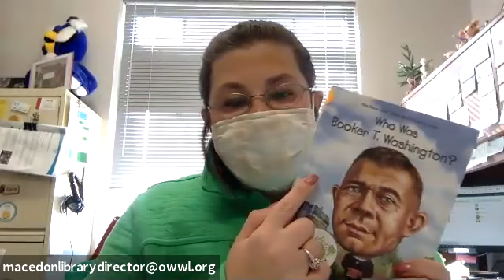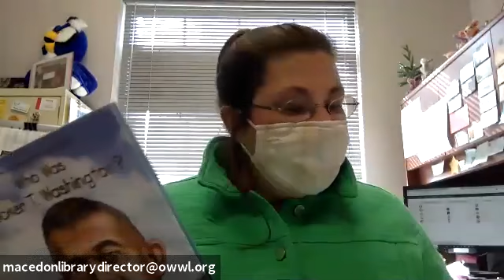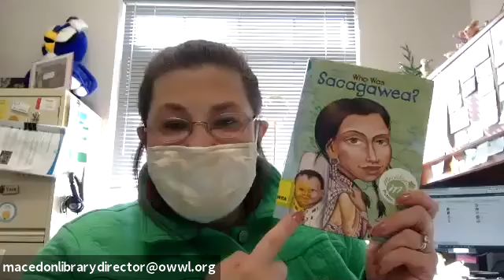Stacey's March Book Recommendations